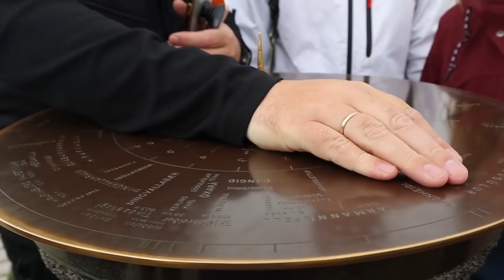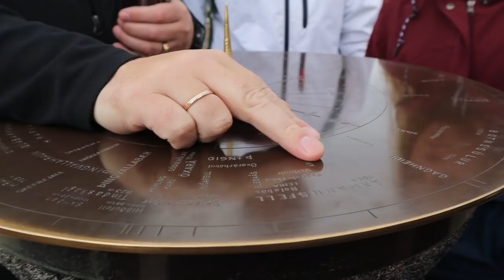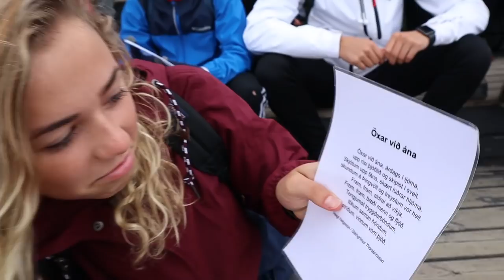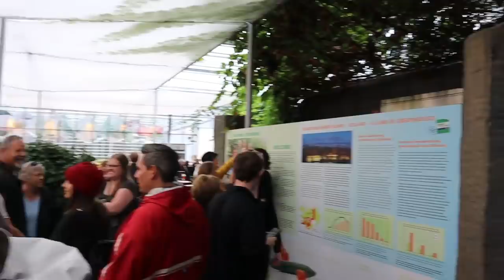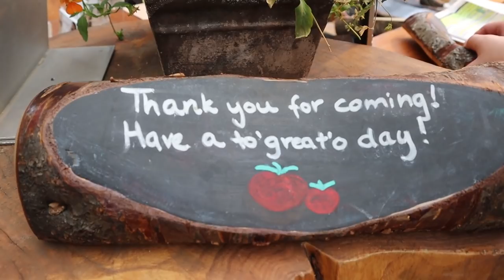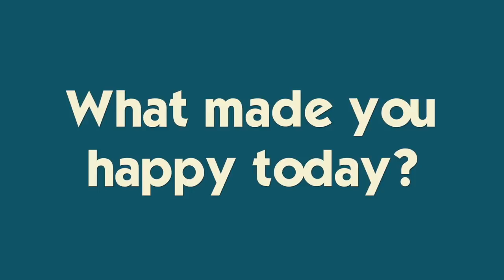Stuck in the Rocks Then the Earth Exploded | Adventures By Disney Iceland Day 2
Thank you to AdventuresByDisney for hosting our Iceland Adventure! Katie and Ryan play around in the tectonic plates that separate North America from Europe and they get stuck 😂Join our "ridiculous" day in Iceland as we tour the "Golden Circle", straddle the continents, hike a waterfall, lunch in a vegetable garden, skip stones in a crater, capture a geyser eruption, and ride Icelandic horses across the valley. hosted Join Our FAMMELLY Adventure!